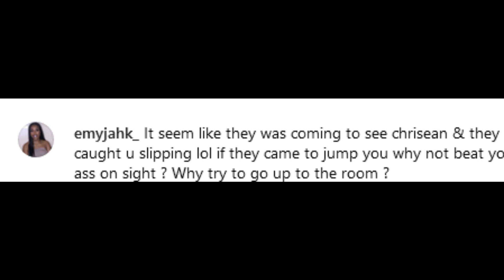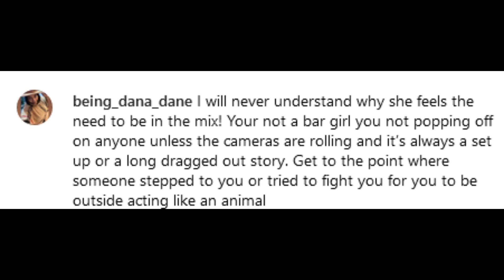Natalie Nunn says Chrisean Rock tried to set her up into fight with her sister Tesehki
credited @livebitez